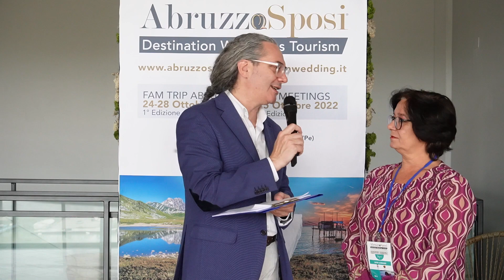Intervista con Suita Carrano AbruzzoSposi Destination Weddings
Intervista Suita Carrano   AbruzzoSposi Destination Weddings   FAM TRIP ABRUZZO 24 28 Ottobre 2022 1 Edizione